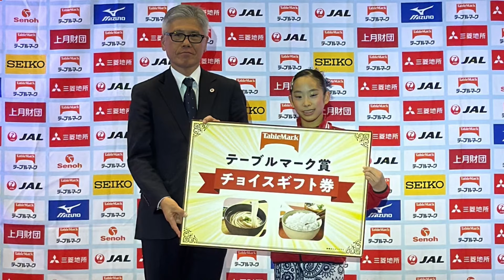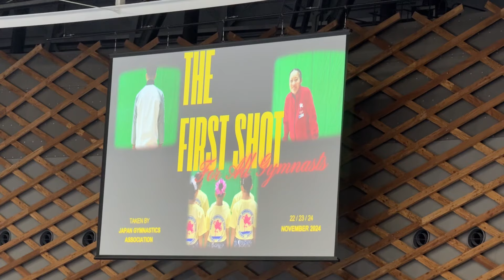第78回全日本体操 団体選手権・種目別選手権 ngc